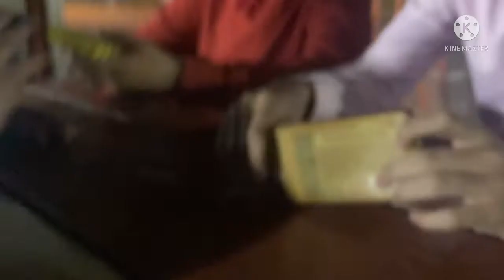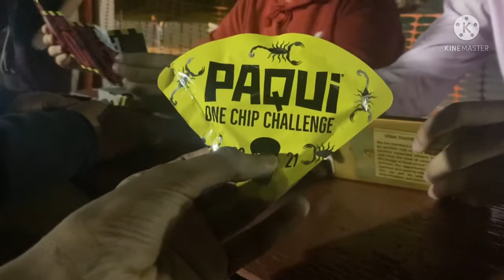House Of Secrets 2 - The One Chip Challenge ( HD PREVIEW )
House Of Secrets 2

Tafari and his friends do a challenge by eating the hottest chip in the world